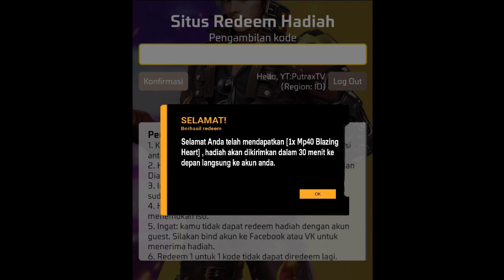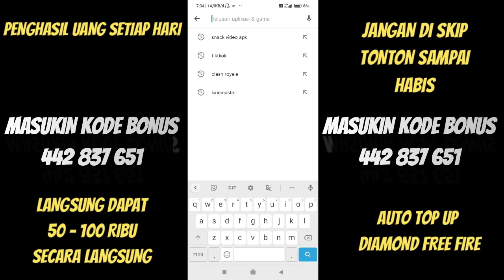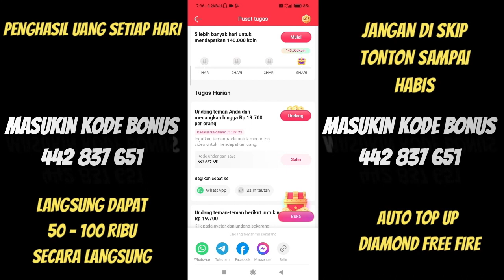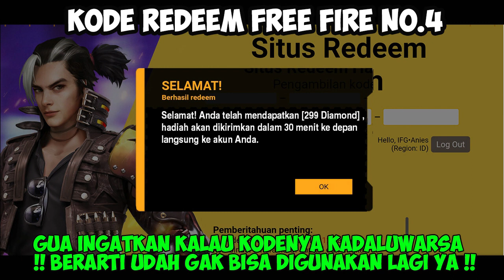KODE REDEEM FREE FIRE TERBARU 27 FEBRUARI 2024 HARI INI